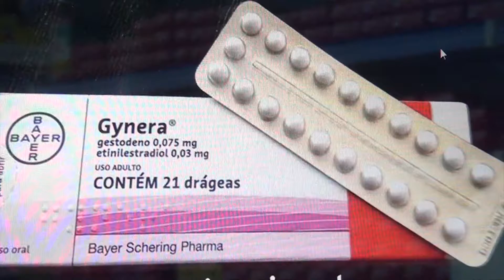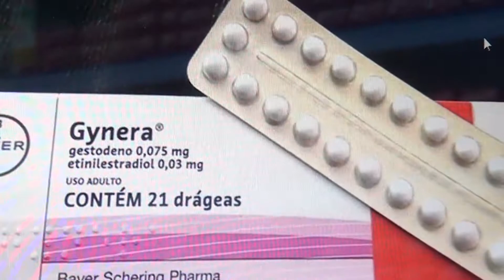13 lotes do anticoncepcional Gynera é suapenso pela Anvisa